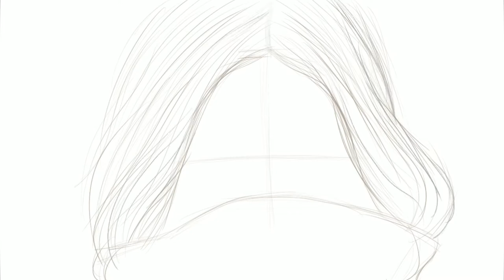| Hailey's Art | Procreate Drawing Sparkle Eyes [Time-Lapse]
The original photo was downloaded from Pexels

Hi! I'm Hailey, an amateur artist who obsessed with realistic art with different mediums such as sketches, colored Pencil, oil painting, and digital painting, which is my whole new explores.

And I understand that I’m not skilled enough, but I look forward to more process and self-growth. Hope my shares will encourage more art beginners.

1. Frozen Lights: 00:00
2. Beacons (feat. Good Weather For An Airstrike): 02:56
3. Søen: 07:08
4. Mirror Lake (feat. Umber): 10:14
5. Over The Bay: 13:46
Artist: Liam J Hennessy
Thank you guys for watching. I'll see you very soon!